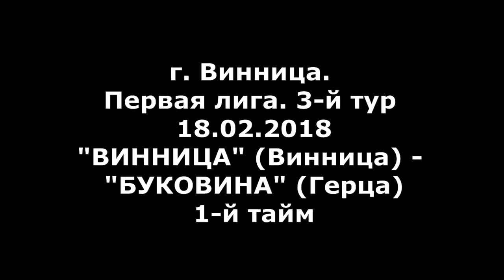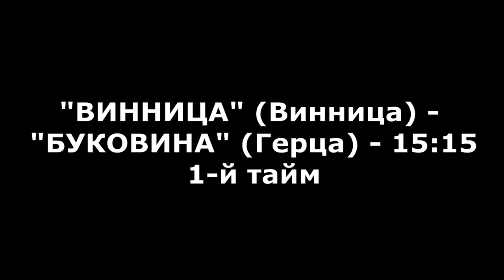Гандбол. "ВИННИЦА" - "БУКОВИНА" - 15:15 (1-й тайм). Первая лига, 3-й тур, г. Винница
Видео шестого матча 3-го тура в Первой лиге  Чемпионата Украины по гандболу среди мужчин. 3-й тур проходил в г. Винница. "ВИННИЦА" (Винница) - "БУКОВИНА" (Герца). 1-й тайм. 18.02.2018